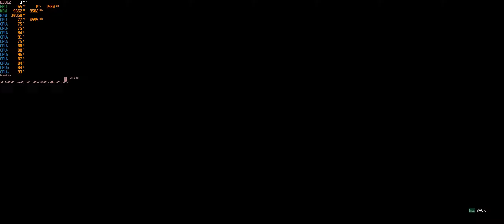Chernobylite Enhanced Edition PC RTX 3080 Ti MSI Gaming X Trio | i7 8700K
PC Spec

GPU: MSI RTX 3080 Ti Gaming X Trio 12GB
Board: ROG STRIX Z370-F GAMING
CPU: Intel i7 8700k stock
MEM: 16GB 3200mhz Gskill Trident Z RGB
HDD:System SSD 840 Evo samsung, HDD Sata2 750GB WD Game Runing
Drive Wheel: Logitech G920 Driving Force Xbox One/PC
MOUSE: Razer Deathadder Elite
Keyboard: Microsoft
MIC: Microfone Krom Kimu Pro
WEB: Webcam C270 HD LOGITECH
Headset: Ozone Rage St Blue
Recording: ShadowPlay Nvidia